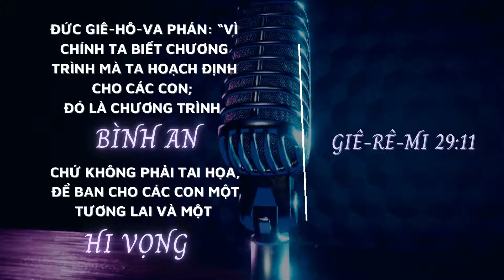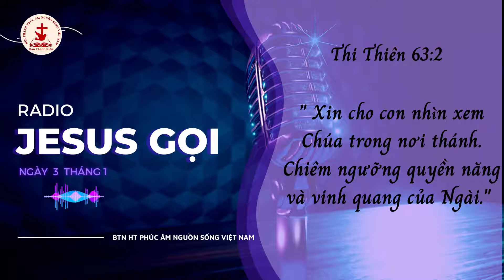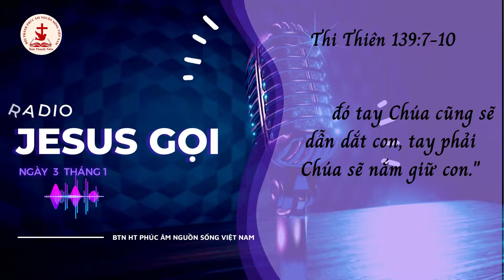RADIO - JESUS GỌI | TĨNH NGUYỆN NGÀY 04.01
" Ta muốn con học một thói quen mới. Hãy tập nói "Thưa Chúa Giê-xu, con tin Ngài!" trong bất kỳ hoàn cảnh nào xảy ra với con. Nêu có thời gian, con hãy suy ngẫm về Ta - Đấng có tất cả uy quyền và vinh quang thiên thượng; hãy chiêm nghiệm về chiều sâu và bề rộng của Tình Yêu vĩ đại Ta dành cho con.
   Thói quen đơn giản này sẽ giúp mắt con thấy đượcTa trong mọi hoàn cảnh, giúp tâm con công nhận Ta là Đấng Chủ Tể của toàn vũ trụ. Khi con nhìn nhận mọi việc theo cách này - dưới Ánh Sáng của Sự Hiện Diện bao trùm khắp vũ trụ của Ta, sự sợ hãi sẽ rời xa con. Khi con khẳng định niềm tin của con nơi Ta trong bất kỳ hoàn cảnh nào, những nghịch cảnh sẽ trở thành cơ hội để tăng trưởng thuộc linh. Với lòng biết ơn, con sẽ nhận lấy vô vàn ơn phước tuôn tràn từ bàn tay ân điển của Ta. Việc con luôn khẳng định niêm tin và sự nương cậy nơi Ta sẽ khiến mối tương giao của chúng ta trở nên mạnh mẽ và giúp con luôn gần bên Ta."

" Xin cho con nhìn xem Chúa trong nơi thánh. Chiêm ngưỡng quyền năng và vinh quang của Ngài." ( Thi Thiên 63:2 )

" Nầy, Chúa Giê-hô-va sẽ đến trong quyền năng, Ngài dùng cánh tay Ngài mà cái trị. Nầy, sự ban thưởng Ngài ở với Ngài, sự báo trả Ngài ở trước mặt Ngài. Ngài sẽ chăn bầy mình như người chăn chiên; tập họp các chiên con trong cánh tay mình và ẵm chúng vào lòng; nhẹ nhàng dẫn các chiên cái đang cho con bú." ( Ê-sai 40:10-11 )

" Con sẽ đi đâu xa thần Chúa? Con sẽ trốn đâu khỏi sự hiện diện của Ngài? Nếu con lên trời, Chúa ở tại đó, nếu con nằm dưới âm phủ, kìa Chúa cũng có ở đó. Nếu con chắp cánh hừng đông bay qua tận cùng biển cả. Tại đó tay Chúa cũng sẽ dẫn dắt con, tay phải Chúa sẽ nắm giữ con." ( Thi Thiên 139:7-10 )